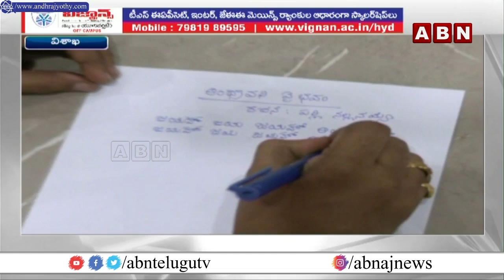తెలుగు భాష అభిమాని..తెలుగోడి సత్తా చాటుతున్న నల్లనయ్య | Nallanaiah | Visakhapatnam | ABN